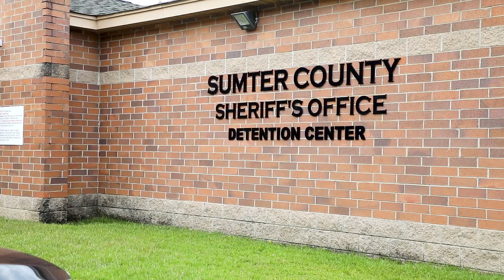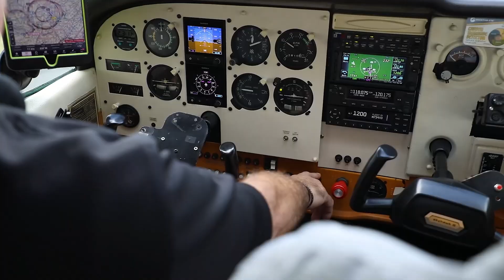Sumter County South Carolina Sheriff's Office Recruitment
Buckle up for this fast-paced tour of the Sumter County Sheriff's Office. For more information on how you may join our team, email Lt.